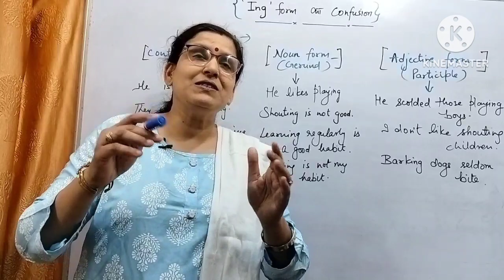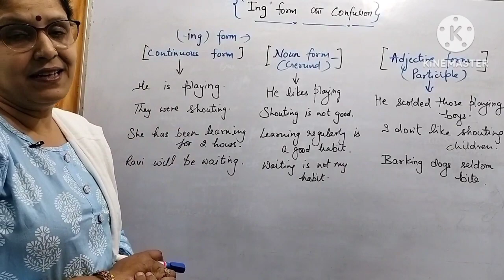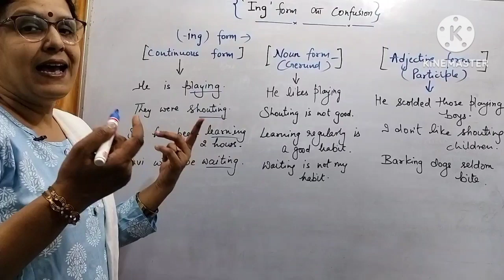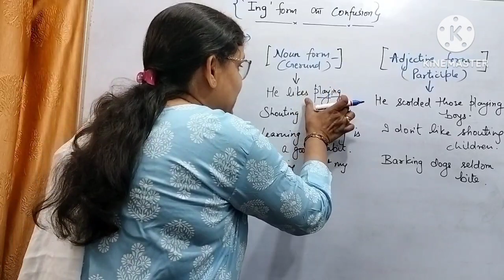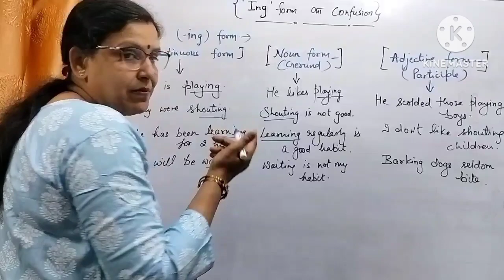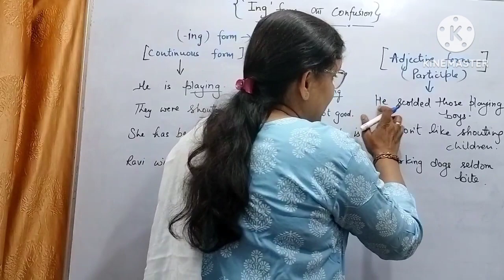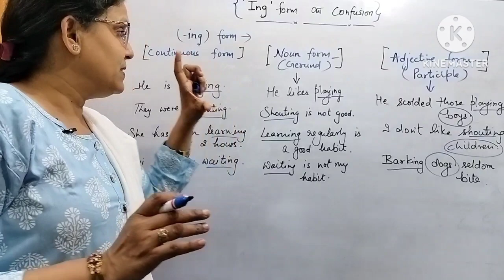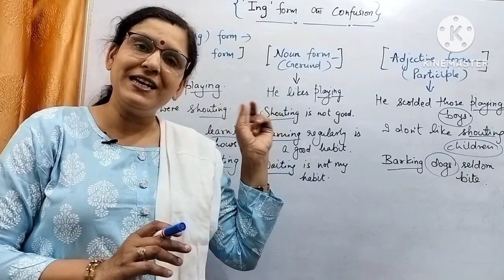-ing ..form का doubt for final exams/ Board exam special doubt solution/Three uses of -ing form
Hello friends 👋👋
Welcome to Navi Education 🌟❤️
Your final exams are going to start...and I know that you have done  perfect preparation for best results 💥
But today I am presenting a superb solution of your confusing doubt. and that is. Doubt of ..-ing ..form of verb...
It works in three types.
1-continuous form
2-as a noun (gerund)
3-as an adjective (participle)

So be ready with copy and pen to understand the difference between Three Participles.

Here we upload episodes daily . So what are you waiting for  ready with pen, copy and most important brain so that we both will get the must possible results.

NAVI EDUCATION